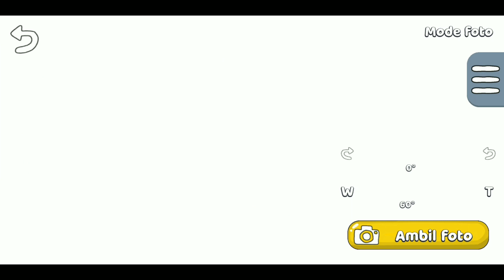8 Rahasia Baru Ditemukan di Desa Beruang - Super Bear Adventure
Welcome to Gameplay Joystick

8 Rahasia Baru Ditemukan di Desa Beruang - Super Bear Adventure

Jangan lupa untuk : Di LIKE videonya jika kalian suka, Di SUBSCRIBE channel ini yah agar gw bisa lebih bersemangat lagi buat konten kontennya, Di SHARE videonya agar lebih banyak orang yang bisa buat gw semangat, dan jangan lupa di COMMENT gw harus buat video apa lagi :) ENJOY THE VIDEO GUYS! SUPPORT GW TERUS YAH :)